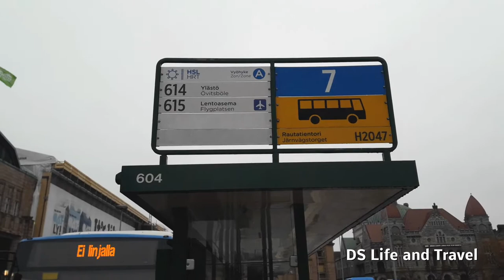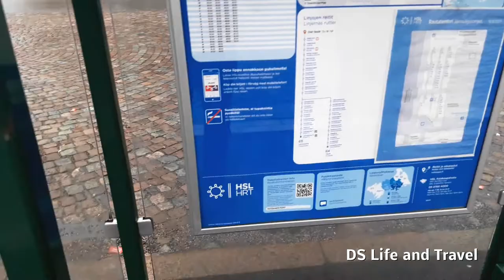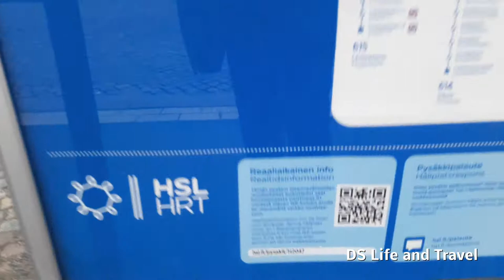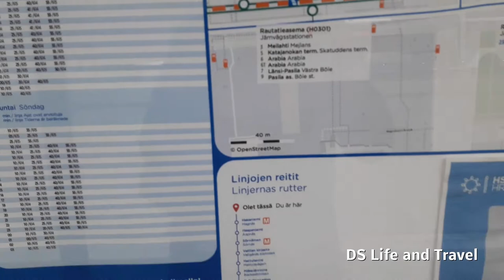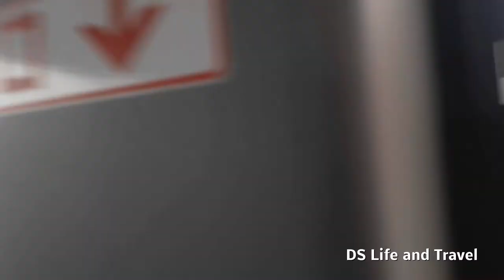По Хельсинки на автобусе до Аэропорта Вантаа. Весна 2019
В начале видео допустил оговорку - время плюс 2 градуса :))
Не стал вырезать. Пусть будет.

Маршрут от центрального железнодорожного вокзала Хельсинки до аэропорта Вантаа. Номера автобуса - 615.
Время в пути, примерно минут 40.
Аэропорт находится в пригороде Хельсинки.
Красивый район. Аккуратные многоквартирные малоэтажные домики. В одном из следующих видео пройдусь по пригороду, и покажу, как живут там люди.

Автобус номер 615 подходит на остановку Терминала нома 2 (Т2).

Оплату принимают либо мелочью, либо купюрой в 10 евро, не больше. Двадцатку не приняли. И картой тоже расплатиться не вышло. Либо мелочь, либо проездной. Проездной выглядит в виде карты.

Я немного запутался с указателями. Мне нужно было найти терминал номер 1. В общем, еле нашёл.